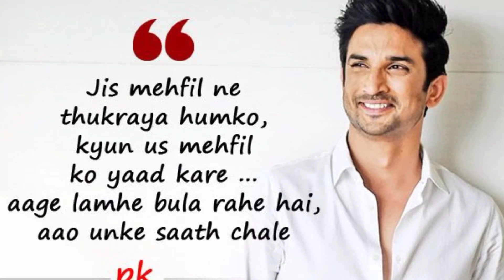Sushant Singh Rajput Death Anniversary 💐 | SSR 2nd Death Anniversary | SSR Death Date | Endless Feet